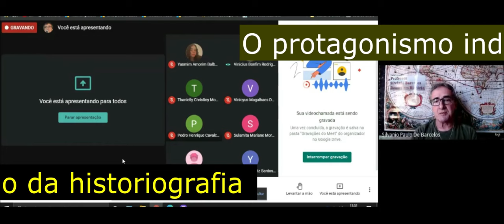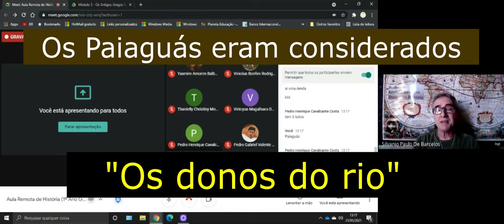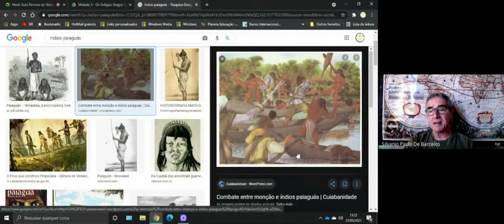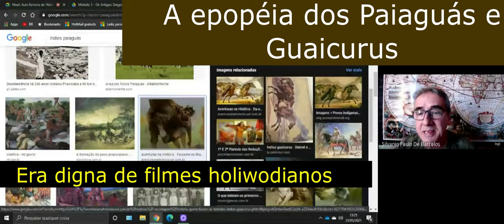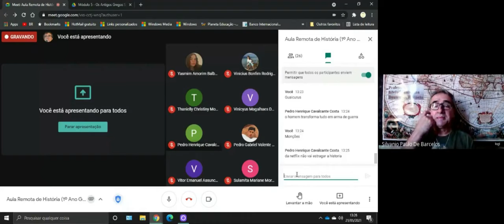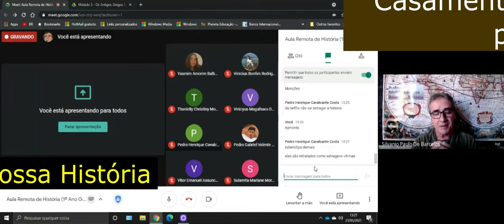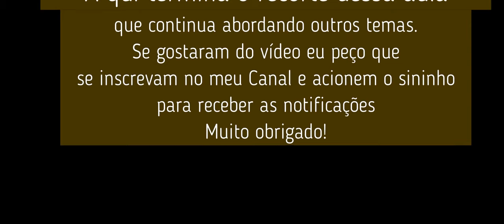O protagonismo dos indígenas brasileiros na contramão do "vitimismo" - Prof. Silvânio Barcelos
É consenso na historiografia brasileira considerar a História dos indígenas brasileiros de forma estereotipada e com forte presença da ideia do vitimismo. Nesse recorte de aula de História destinada aos meus alunos da Escola da Polícia Militar Tiradentes (Cuiabá - MT), realizo um trabalho de "engenharia reversa" pontuando alguns fatos de nossa História que desvela o caráter do indígena como protagonista de suas vidas, defendendo territórios e em alguns casos enfrentando e derrotando os bandeirantes. Esse é o caso das Histórias dos Paiaguás, Guaicurus e Aimorés. É preciso desmistificar a ideia do vitimismo e resgatar a verdadeira humanidade de nossos ancestrais indígenas. Prof. Silvânio Barcelos.